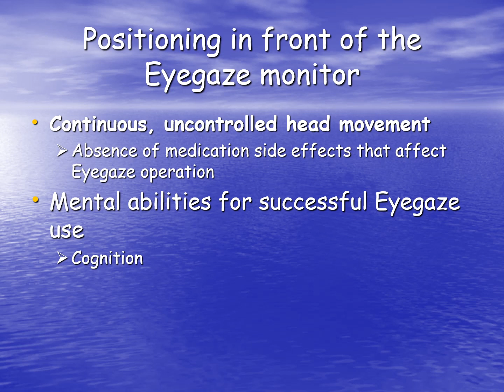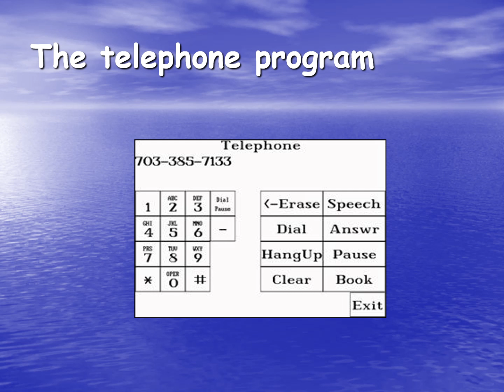EYEGAZE COMMUNICATION SYSTEM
Eye gaze communication systems are designed to help people with disabilities and special needs. They use eye tracking techniques to allow people with severe motor disabilities to select specific areas on the computer screen.